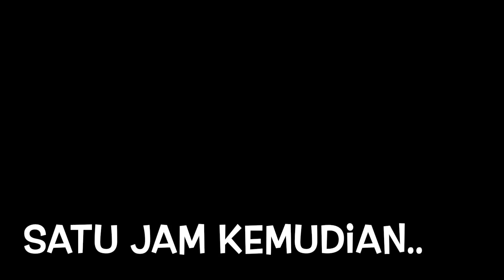P2WLS, Menerabas Alas Menyelusuri Pantai Teluk Nipah